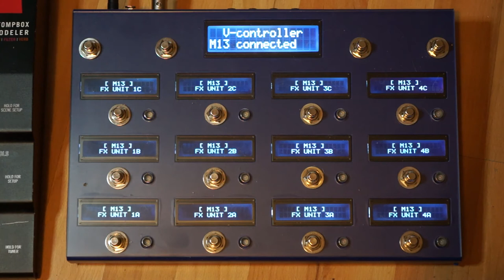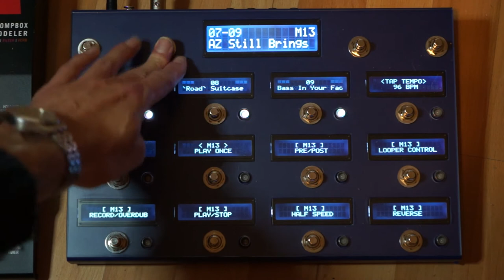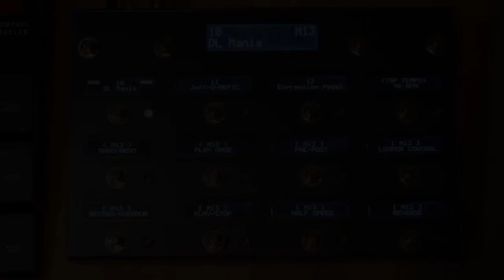VController with the Line6 M13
A short demo of the VController reading scenes and effects from the Line6 M13.

✅ WEBSHOP FOR VC-TOUCH (the newer version of the VController)